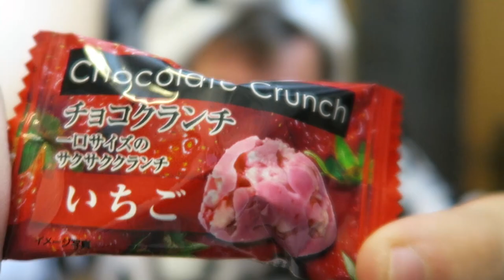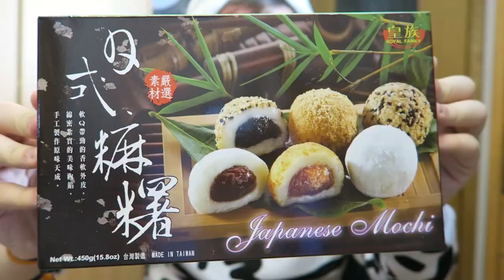GEFÄHRLICHE JAPANISCHE SÜßIGKEITEN!!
Sweets: otaku.de
Anime Empfehlung
Manga Empfehlung